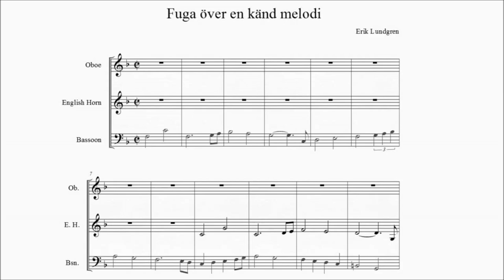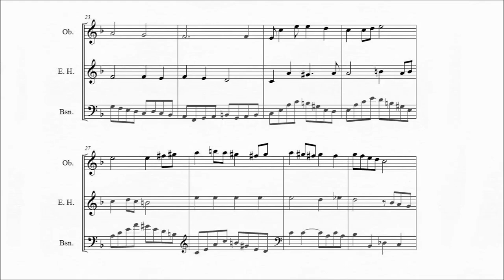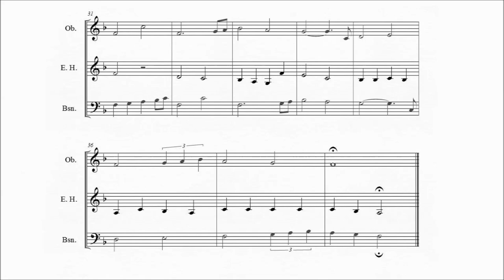Fugue over a well-known melody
This is a short and simple fugue, written in Baroque maner, built over a very famous melody (you will recognize it when you hear it). Note the closing stretto. It was written around 1975 as an exercise for my piano students. Here, in an arrangement for oboe, English horn and bassoon.